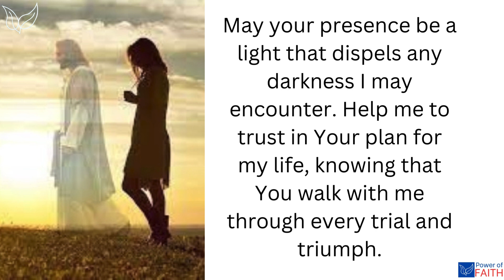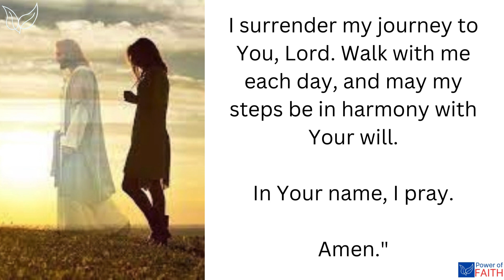Keep Walking with Jesus